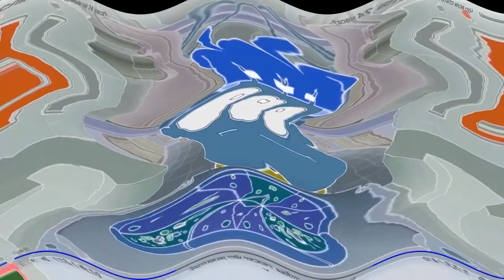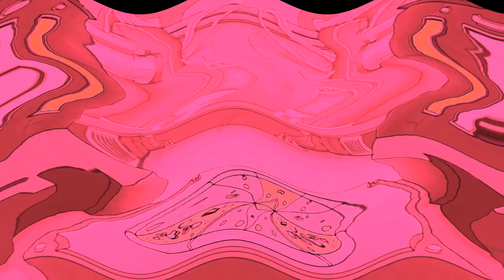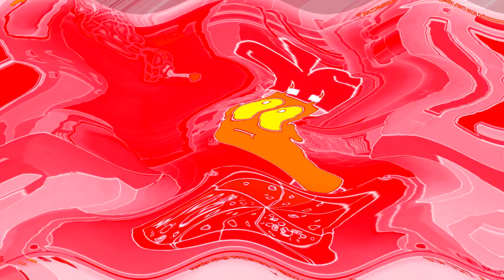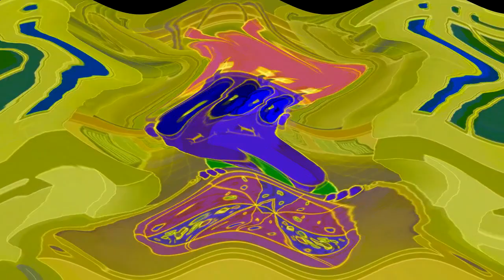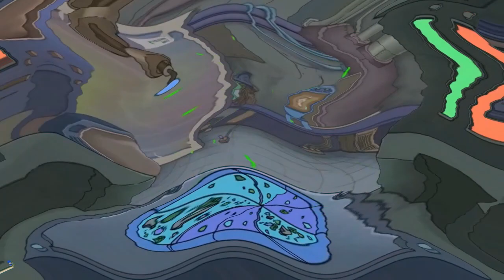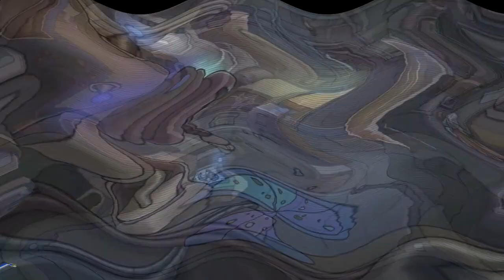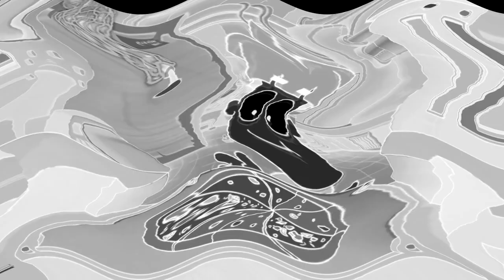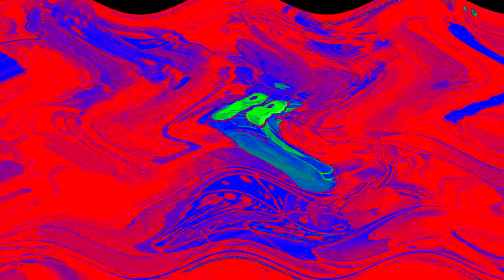Ах Ты Идиот Я Бы Тебя Избил Но Чёрт Возьми Не Знаю Где Ты Effects (SBP2EE) in Sailor Mercury